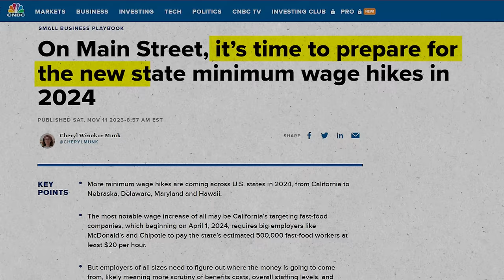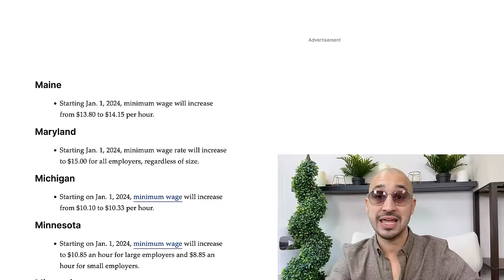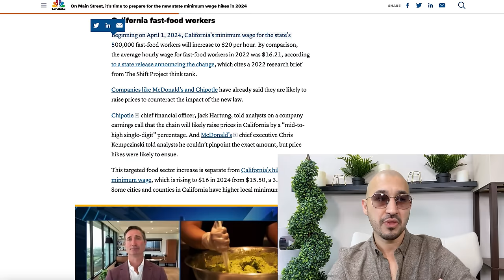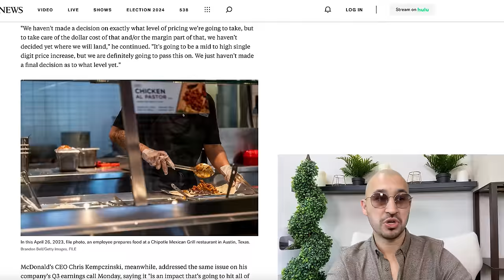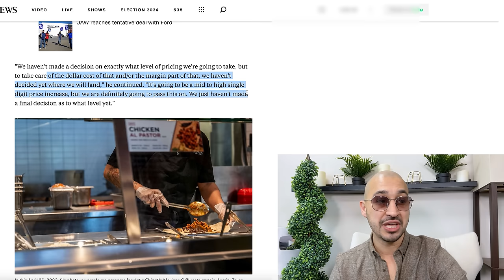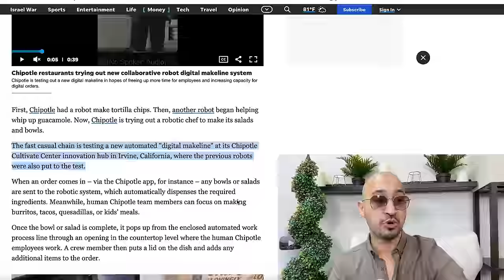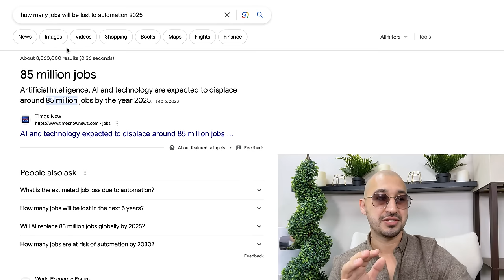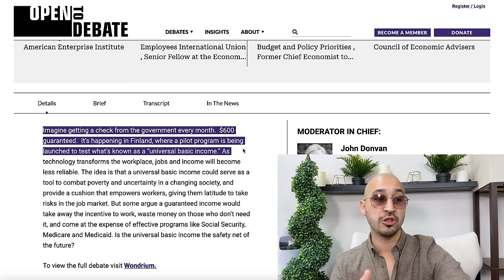It's Started: Frightening Plan to FORCE Automation Nationwide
🧍🏻‍♂️10,000,000’s of Millions of Jobs Will Be Lost Due to This New Law 🌏